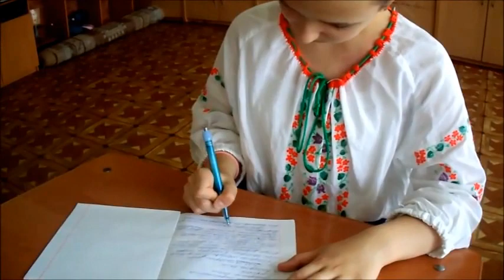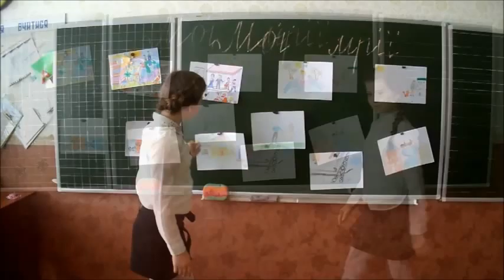Випуск-2016. 4 клас. Прощальний урок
Випуск-2016. 4клас. Прощальний урок